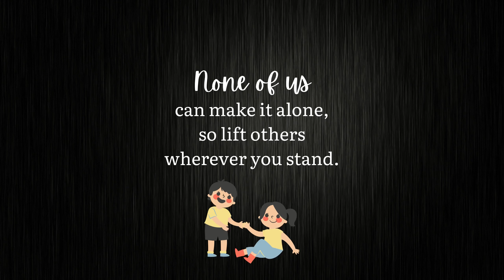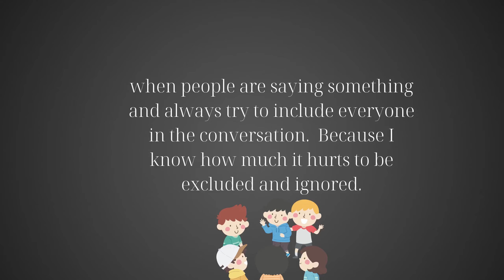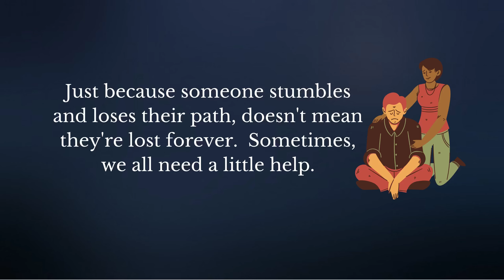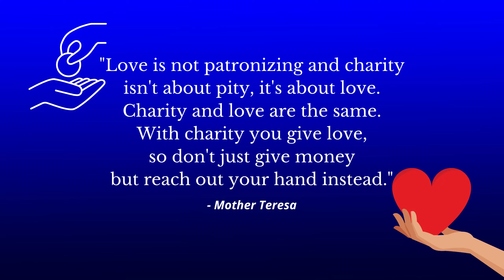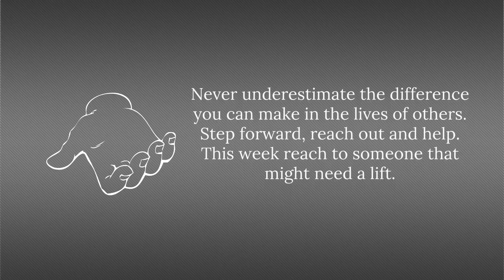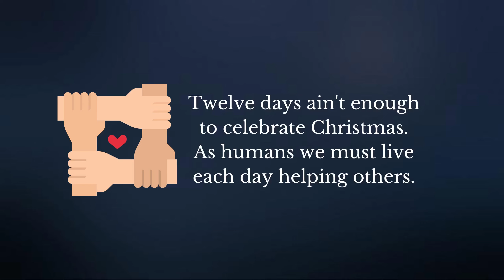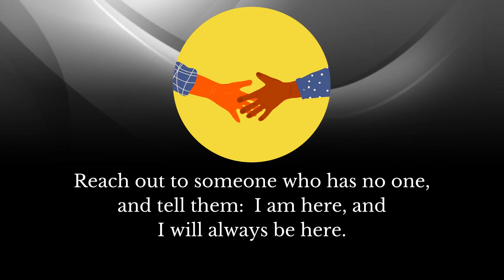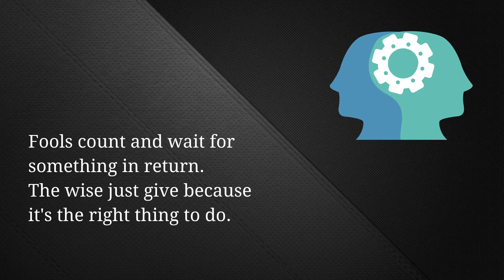We all Need A Helping Hand Sometimes | Helping Quotes | Inspirational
Proverbs | Quotes | Sayings | Wisdom

You might find someone who is similar to you if you look closely enough at the world around you. Someone who is seeking to get their bearings. Someone who is trying to figure out who they are. It can feel as if you're the only one in the world who is struggling, frustrated, or dissatisfied. That feeling, however, is untrue. And if you just hang in there, you'll find the strength to face it all again tomorrow. Someone or something will locate you and put everything right. Because we all need a little help sometimes. Someone needs to tell us that things won't always be like this. Someone is looking for you. And someone will track you down.